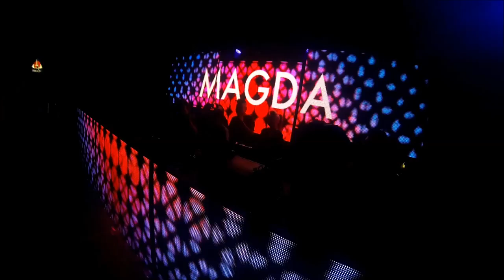MAGDA @ WAREHOUSE (TE) _ 17.01.15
W a r e h o u s e Klub
XXL NIGHT
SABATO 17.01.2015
Guest Dj
M A G D A
MARC HOULE
Resident :
ANDREA MATTIOLI
GIOVIERI